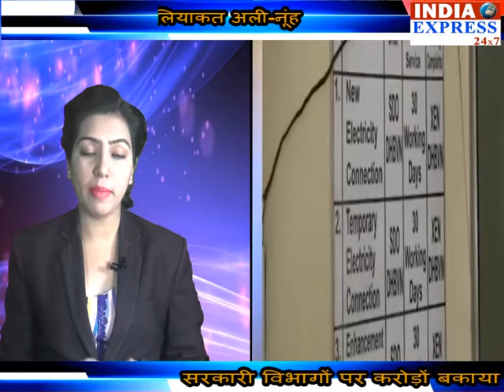india xpress24x7 news bulletin 14 march